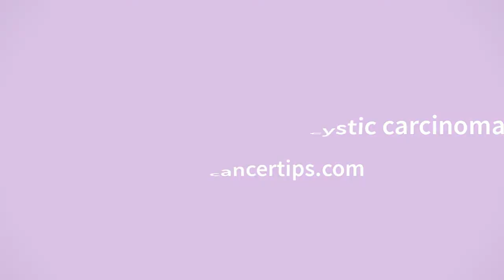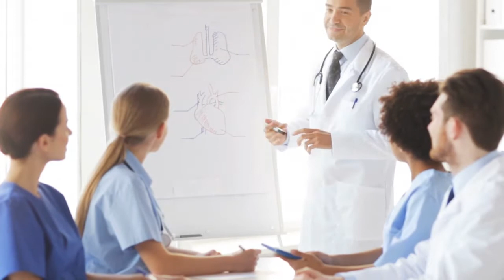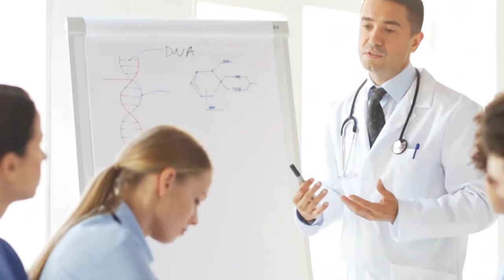The symptoms of adenoid cystic carcinoma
Discover the symptoms of adenoid cystic carcinoma in this video. Also, referred to as malignant cylindroma, adenocyst, adenocystic, adenoidcystic, AdCC or ACC, it is one of the three most common malignant salivary gland tumors (the two most common are polymorphous low grade adenocarcinoma and mucoepidermoid carcinoma), and it is the single most common malignant salivary gland tumor, representing 28% of malignant submandibular gland tumors. This is a tumor which is generally well-differentiated and slow-growing, and this is why patients may survive for years with metastases.